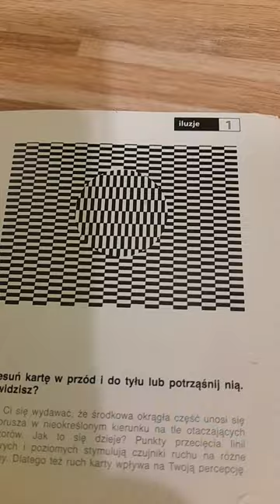31 grudnia 2023